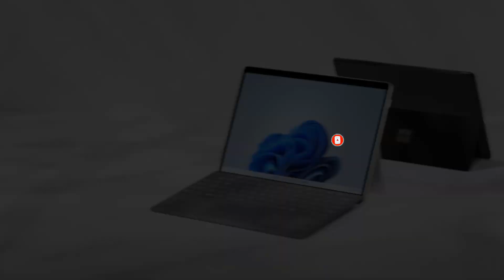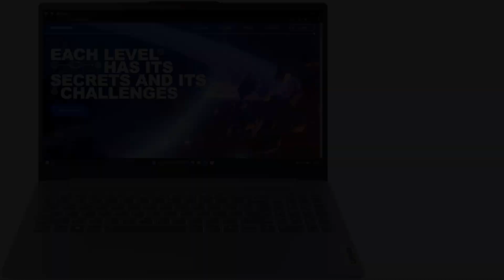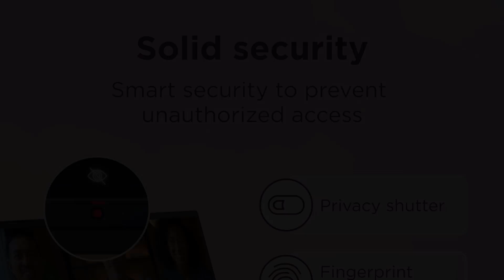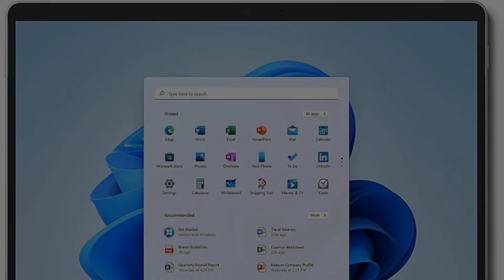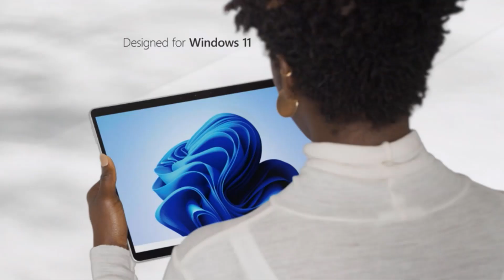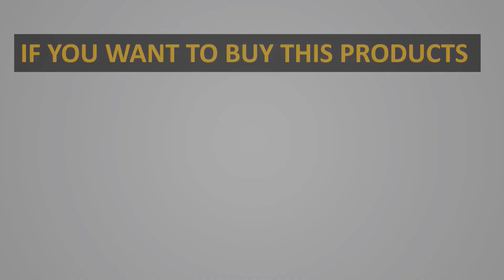Best Business Laptops 2024 | Top 5 Best Business Laptops - Summer 2024: Reviews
1. Lenovo Yoga 7i 16.

2. Lenovo IdeaPad Slim 3i.

3. Microsoft Surface Pro 8.

What is the best business laptop in the world?
What laptops do business use?
Is Dell better than HP?
Is Dell better or Lenovo?
Which is best, Dell or ASUS?
How to choose a laptop for your business?
Is 256GB SSD enough for a business laptop?
Which laptop is best in Bangladesh?
Which laptop brand is better than Dell?
Is ASUS owned by Dell?

Best budget business laptop
best business laptop under $1,000
Best business laptops 2024
Best laptop for working from home
Dell business laptops
Best laptops

      owners.